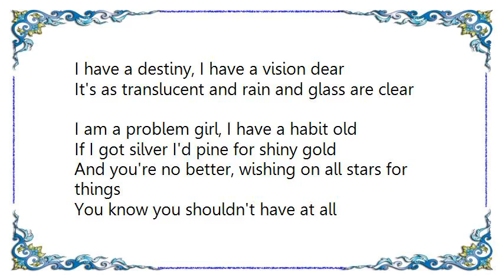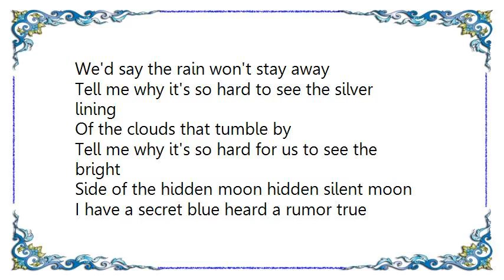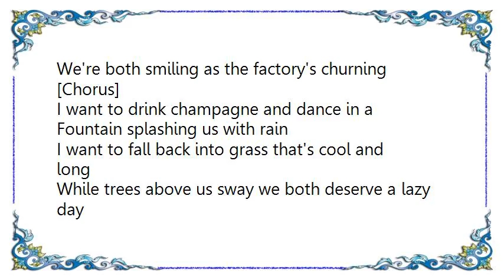Voice of the Beehive - So Hard Lyrics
[Lyrics Voice of the Beehive - So Hard]
I have a destiny, I have a vision dear
It's as translucent and rain and glass are clear
I am a problem girl, I have a habit old
If I got silver I'd pine for shiny gold
And you're no better, wishing on all stars for things
You know you shouldn't have at all
I have a complaint now, I have to change somehow
We need a turn around because I believe that

[Chorus]
If you and I had flowers at our feet
We'd just think they will fade some day
And I know of me and you looked at skies of blue
We'd say the rain won't stay away
Tell me why it's so hard to see the silver lining
Of the clouds that tumble by
Tell me why it's so hard for us to see the bright
Side of the hidden moon hidden silent moon

I have a secret blue heard a rumor true
I have a wish and it has got to do with you
I see a picture drawn, it's lines are free and strong
I've been living on the darker side of dawn

And you the sweet one, truing sour as the sun sets
In you some so dark and shy
I have a solid trust I have a hope for us
We're both smiling as the factory's churning

[Chorus]

I want to drink champagne and dance in a
Fountain splashing us with rain
I want to fall back into grass that's cool and long
While trees above us sway we both deserve a lazy day

(Champagne giggles, kisses and riddles
Kid and play then float ways,
Splashing raindrops 'til the pain stops)
So hard the stars have a secret plan for me and you,
So hard the day is done the moon is new.